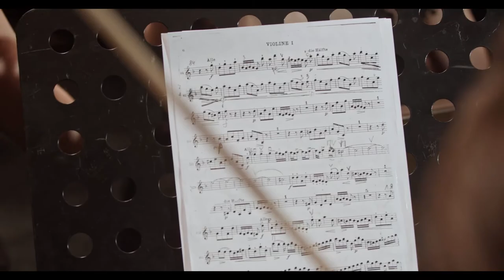CLASSICAL MUSIC | EASY TO FALL ASLEEP | CALM SONGS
CLASSICAL MUSIC | EASY TO FALL ASLEEP | CALM SONGS | INSTRUMENTAL | PIANO | VIOLIN
This Channel is for you ! if you want to Relax and Fall asleep Fast :) :)